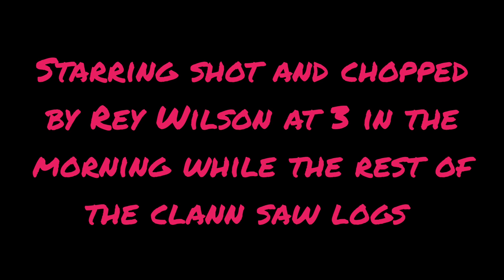Tricks and Tunes presents life in general vlog Ep one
Random thoughts I said out loud after a few vocal exercises, chopped down into ah 4 min brake down of 23 so far in trick and tunes hq

If you have any questions about the goings on in hq then feel free to ask in the comments and I might gather some up and answer then down the line if I keep up with regular vlog posts.

Slàinte mhath
Rey